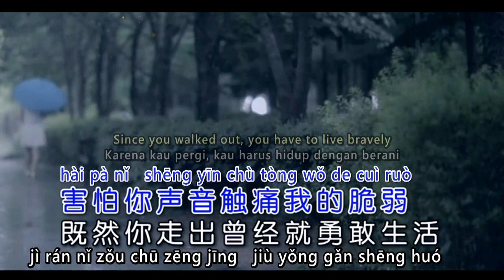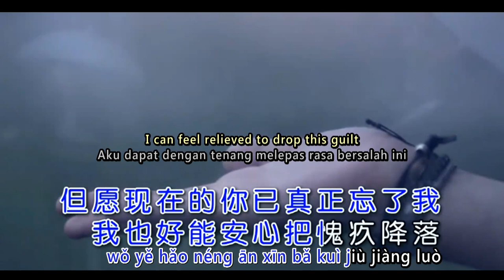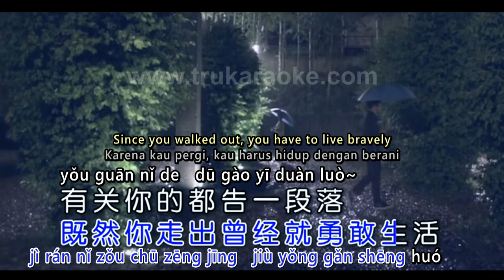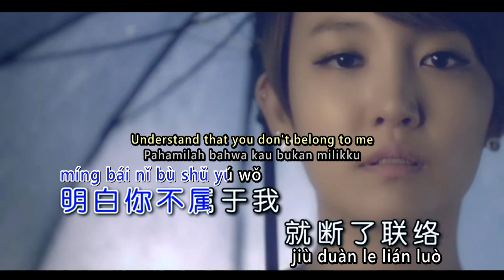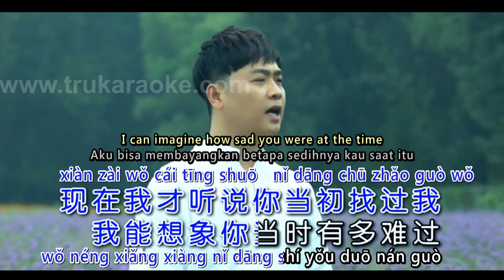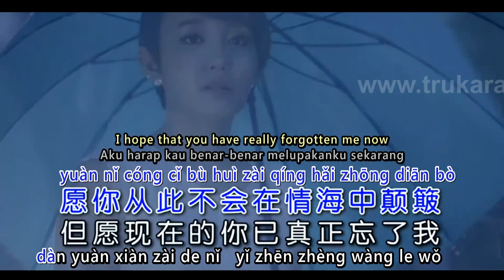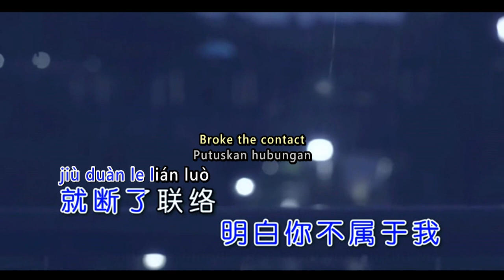He YiHang - Ting Shuo Dang Chu Ni Zhao Guo Wo 賀一航 - 聽說當初你找過我 Karaoke KTV Pinyin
He YiHang -  Ting Shuo Dang Chu Ni Zhao Guo Wo
賀一航 - 聽說當初你找過我

True Karaoke format :
Video : Full HD 1920 x 1080p
Audio Track 1 : Multiplex = Left Instrumental | Right Vocal
Audio Track 2 : Instrumental
Audio Track 3 : Vocal
Container : MP4